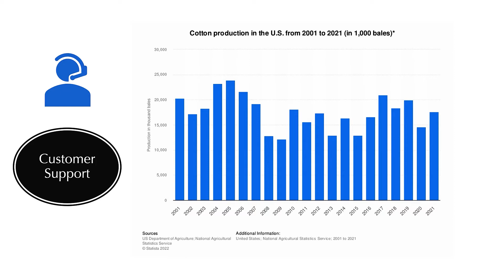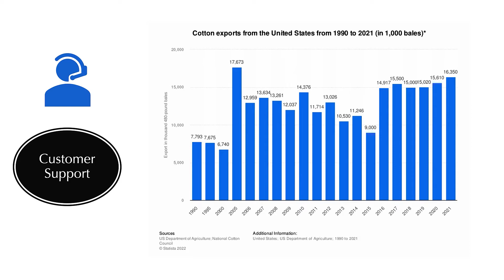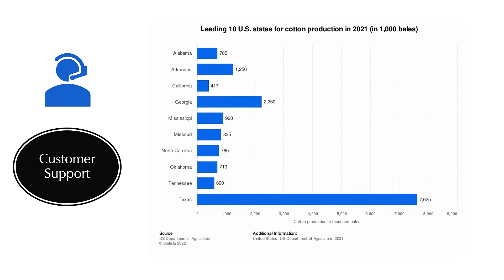U.S. Farm Report 10/08/22 - Customer Support